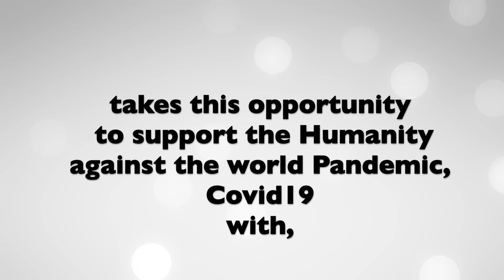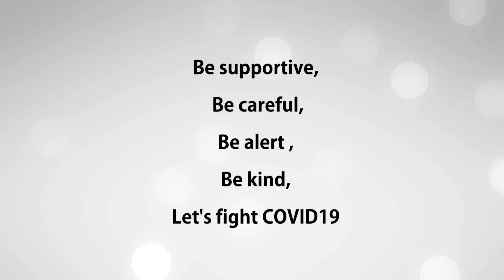Anna Daan Abhyaan (Food Donation Program)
Anna Daan Abhyaan (Food Donation Program), an initiative by International Vaishnav Sangh to assist the needy during this ongoing pandemic.

Join today and help save a life.